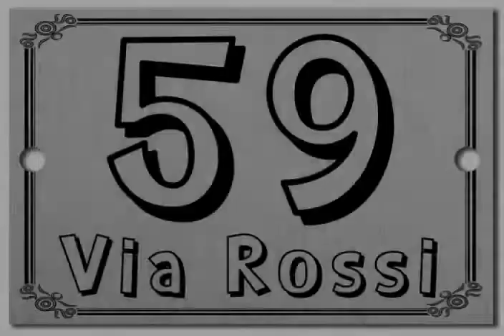Numeri civici personalizzati in alluminio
Civico personalizzato casa in alluminio formato 15cm x 10cm
Finitura in alluminio Silver lucido possibilità di personalizzare
il numero civico, la via ed aggiungere eventuali cornici o immagini.